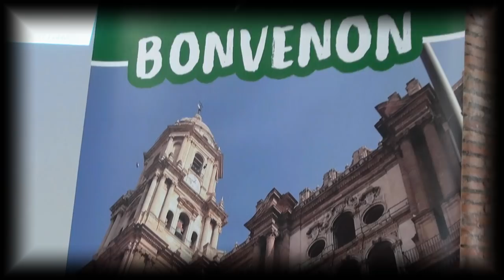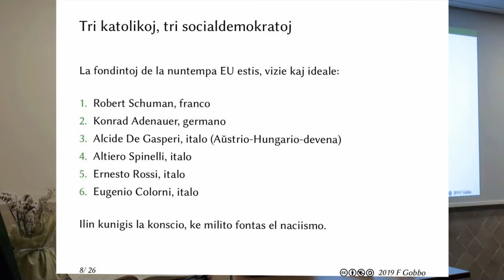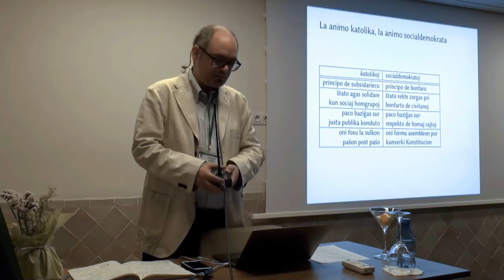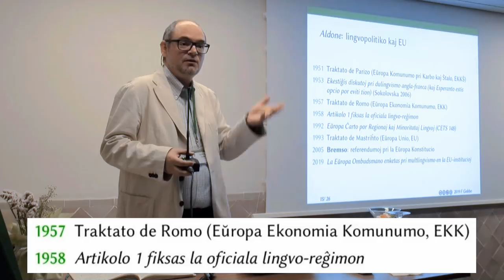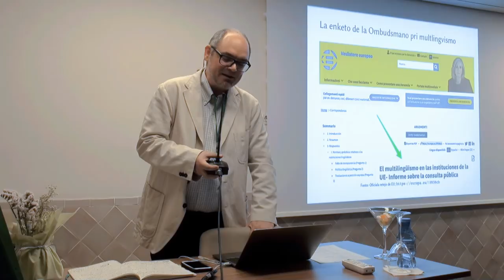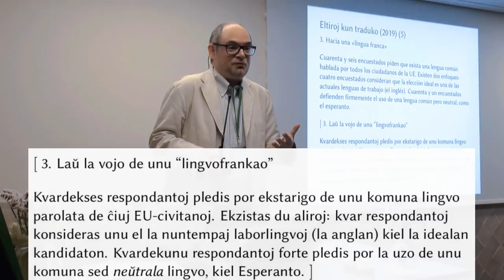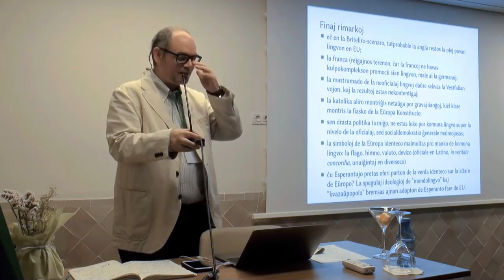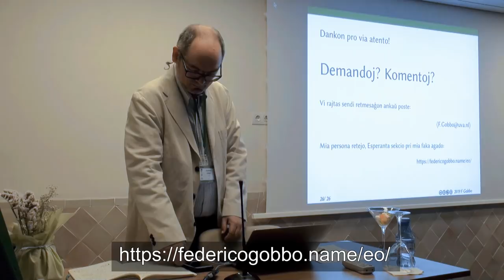Flankefikoj de (ebla) briteliro - Federico Gobbo - Esperanto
Federico Gobbo, doktoro pri informadiko kaj komunikado, prelegis pri la flankaj efikoj de la (ebla) briteliro, ene de la 78a Hispana Esperanto-Kongreso kaj 21a Andaluzia Kongreso de Esperanto samtempe okazintaj en Malago, komence de Majo 2019.